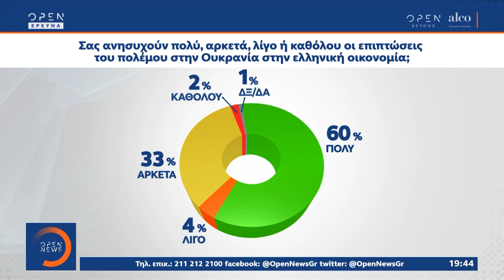Δημοσκόπηση: Πόσο σας ανησυχούν οι επιπτώσεις του πολέμου στην ελληνική οικονομία|Κεντρικό Δελτίο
Γίνετε μέλος στο κανάλι του OPEN για να αποκτήσετε πρόσβαση σε προνόμια:
Το 60% απάντησε πως τον ανησυχούν πολύ.